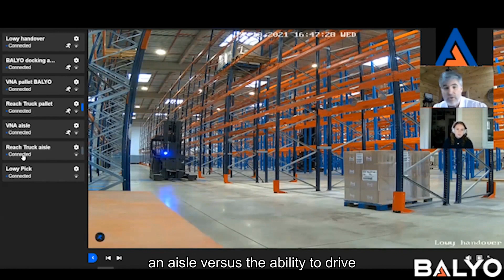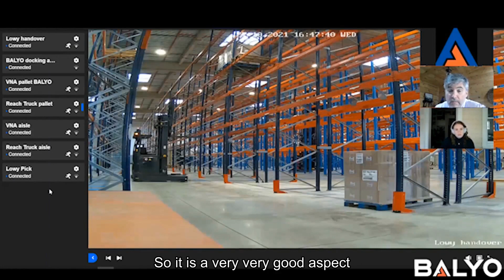2 value propositions of a superior reach robotic truck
BALYO's reach truck is rightly nicknamed 'The warehouse rockstar'.
In a live demonstration, we presented 2 unique value proposition for warehouses that sets this robot apart.

This robotic truck is equipped with the unique 3D pallet detection and the 360° Smart Safety System, which makes it one of the safest trucks on market.

Talk to a BALYO expert to see if can suit your application